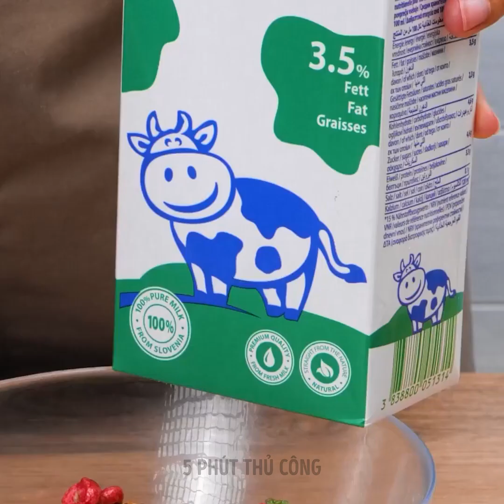Mẹo Tuyệt Vời Giúp Bạn Cải Thiện Quy Trình Vào Bếp